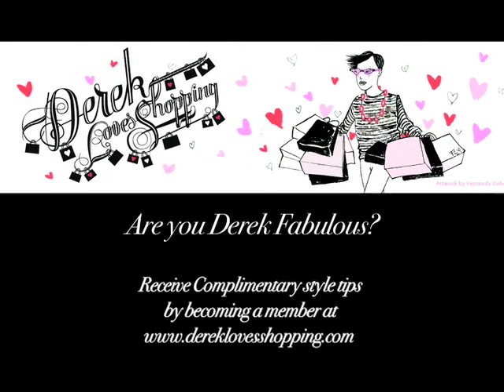Derek Loves Shopping - Kara Ross Part 2